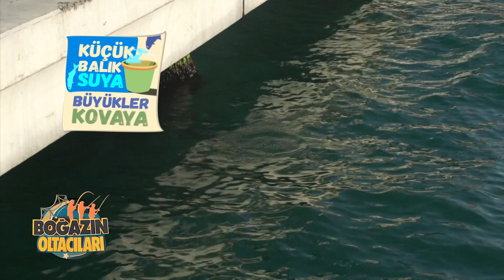BOGAZIN OLTACILARI YENI SEZON BOLUM 39 PART 1